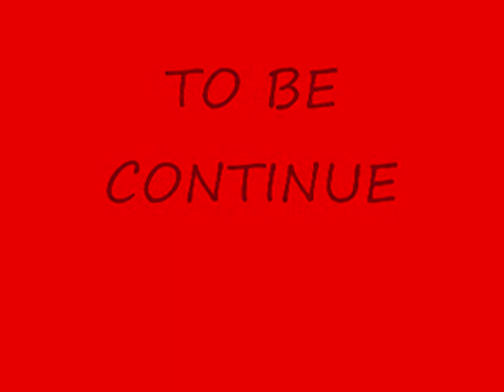flair Francesco showcase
FRANCESCO